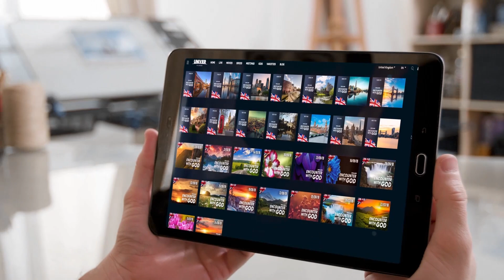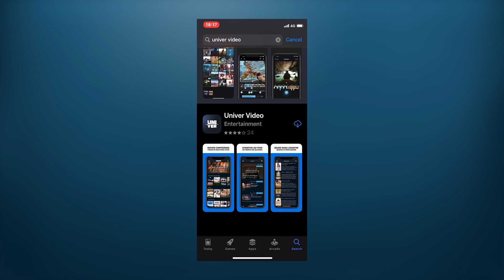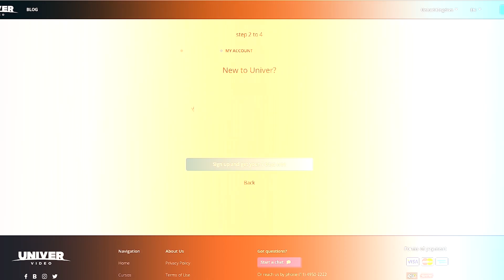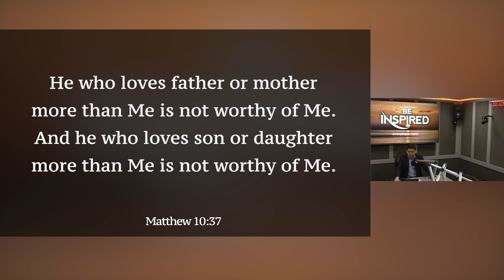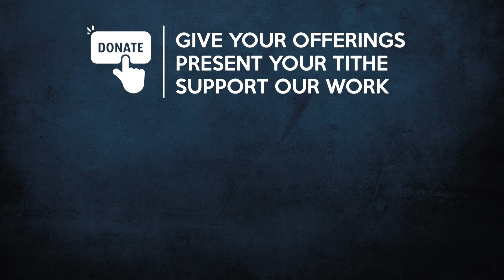THURSDAY | Be Inspired | 29 APRIL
Tonight on ‘Be Inspired’ we will teach you how to overcome the snares that attack your household.

Also, unite your faith with ours as we pray for your family.